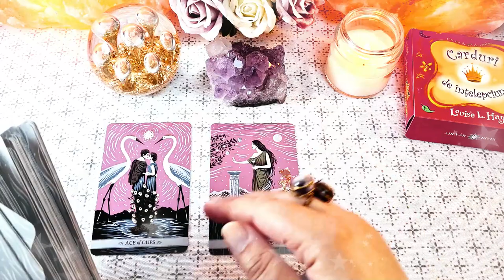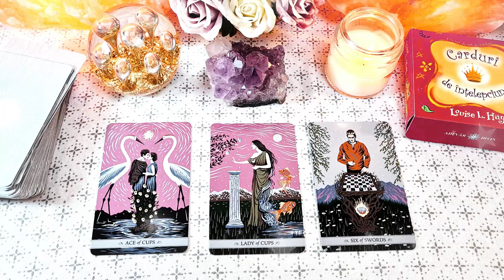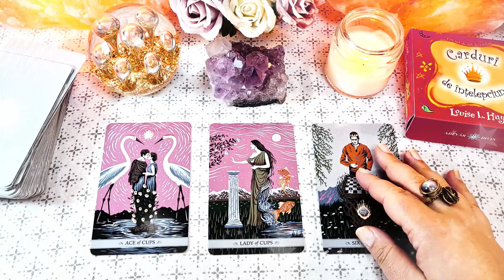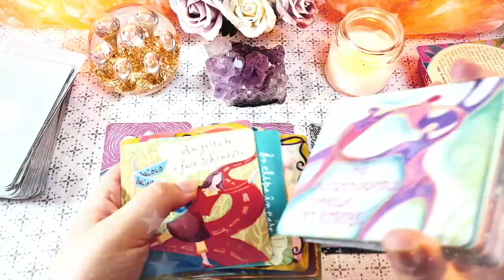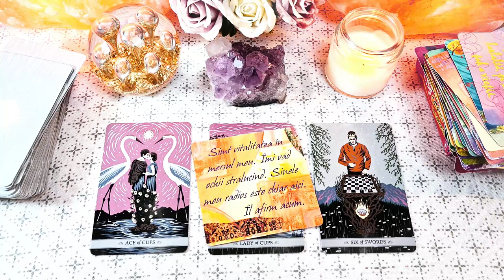Vă înțelegeți dintr-o privire | Duminică 14 Martie 2021 | 📅 Tarot zilnic | ❤️dragoste💊sănătate💲bani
În această etalare de tarot generală am extras 3 cărți pentru ziua de Duminică 14 Martie 2021. Prima carte este pentru energia în dragoste, a doua carte pentru sănătate și a treia carte pentru energia financiară (carieră, afaceri, bani). La final am extras și o carte oracol din setul de cărți ale înțelepciunii.

Introducere 00:00
❤️DRAGOSTE💋  00:17
⚕️SĂNĂTATE💊 02:50
💲AFACERI, BANI, CARIERĂ💰 05:01
🔮 ORACOL – CARDURI DE ÎNȚELEPCIUNE 🧿 08:27